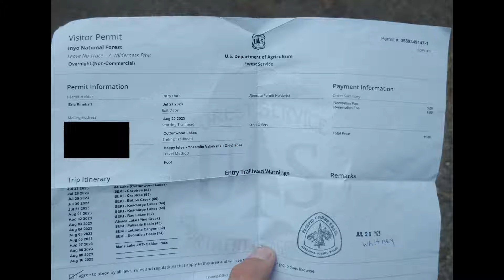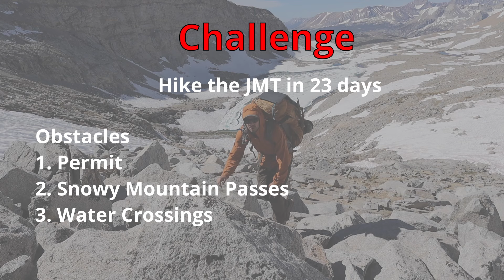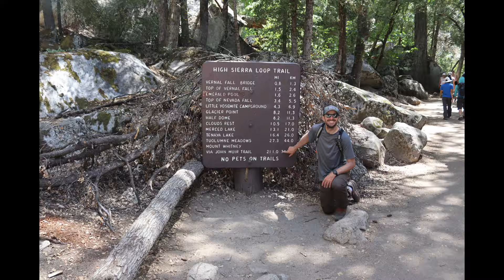John Muir Trail (JMT) 2023 Historic Snow Year | Entire Trail Solo Documentary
The summer of 2023 I hiked the JMT under historic conditions encountering snowy passes, high water crossings, & a broken South Fork San Joaquin River Bridge.

Mt. Whitney to Yosemite (260 miles) including starting from horseshoe meadows, a resupply at Kearsarge, & half dome at the end.

night sky Video by Helder Sato
Mission icons created by Freepik - Flaticon
Hiking icons created by Smashicons - Flaticon